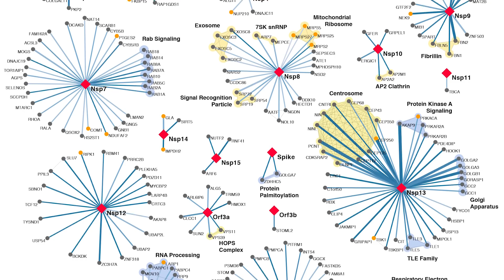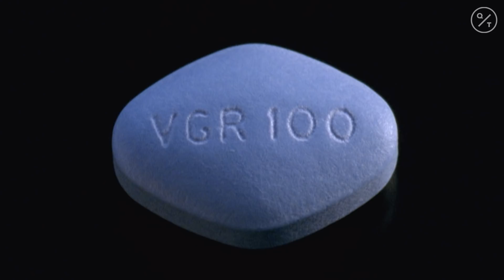Why Old Drugs Could Fight COVID-19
A vaccine for the deadly coronavirus could be years away and the world can’t wait that long. But what if there was a cure that already existed? While big pharma races to make a new drug, some scientists are looking at what we already have on our shelves.